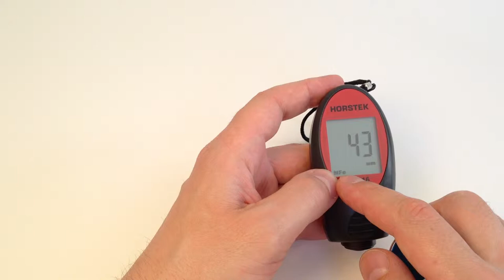Толщиномер Horstek TC 216 Функции прибора